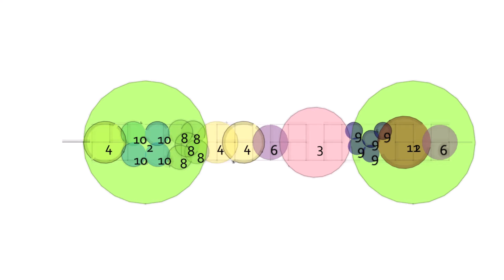Inspiration japonaise pour un jardin d'ombre - Odile, votre coach jardin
Présentation de la palette végétale pour un jardin d'ombre - Inspiration japonaise - par Odile, votre coach jardin.

J'ai sélectionné pour vous 22 espèces végétales rustiques, faciles d'entretien et accessibles dans la plupart des jardineries et pépinières.
Recevez mes conseils, trucs et astuces directement par mail en vous inscrivant à la newsletter Odile, votre coach jardin :